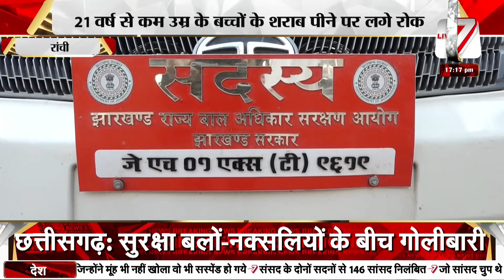रांची: 21 वर्ष से कम उम्र के बच्चों के शराब पीने पर लगे रोक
रांची: 21 वर्ष से कम उम्र के बच्चों के शराब पीने पर लगे रोक, राज्य बाल अधिकार संरक्षण आयोग के सदस्य ने की मांग

live7BHARAT
jmm news
Ranchi update
Jharkhand update
Congress News
BJP news
Cm viral news
cm news
breaking news